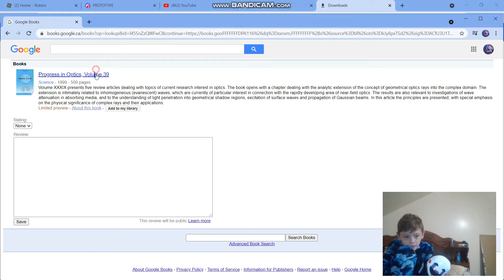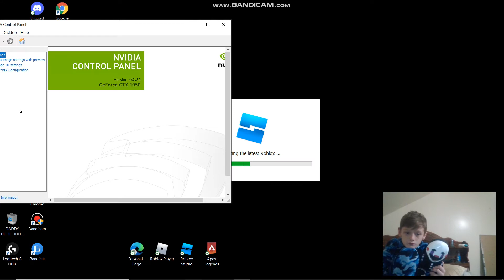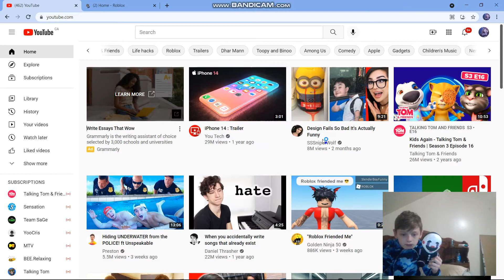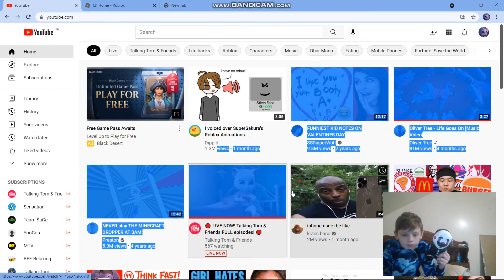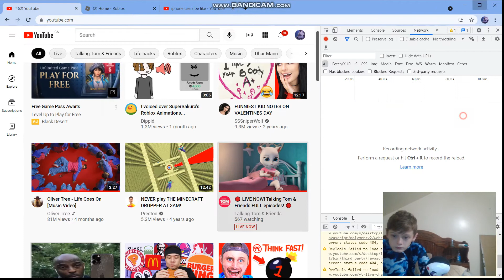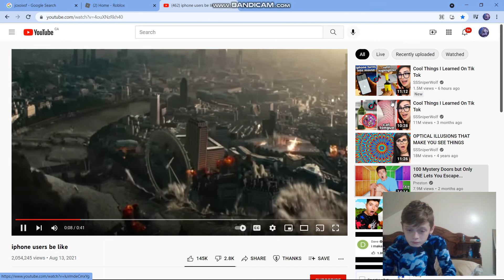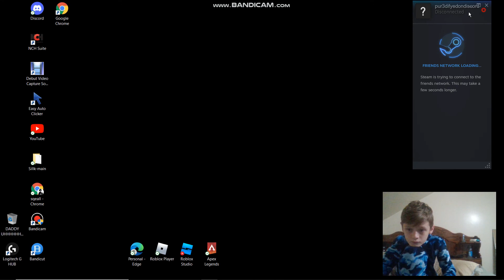Puppet hax? lol xd huh???